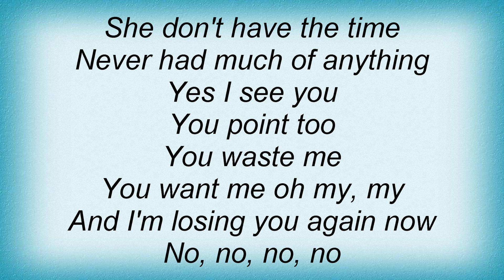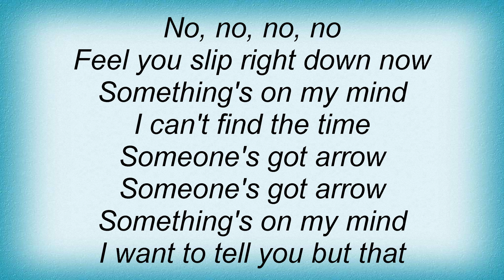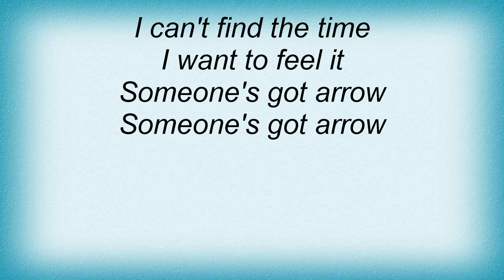Candlebox - Arrow Lyrics